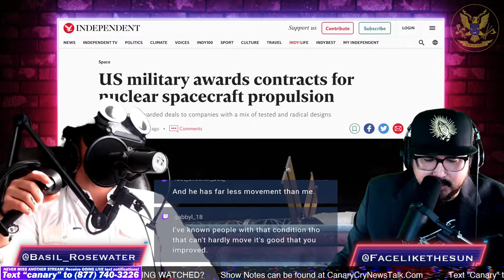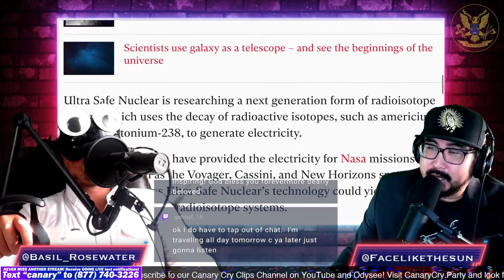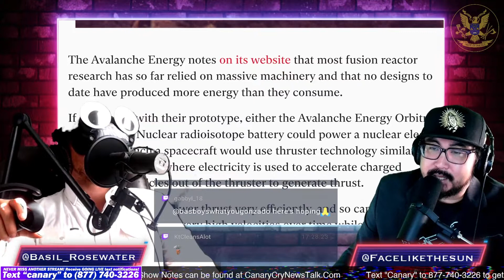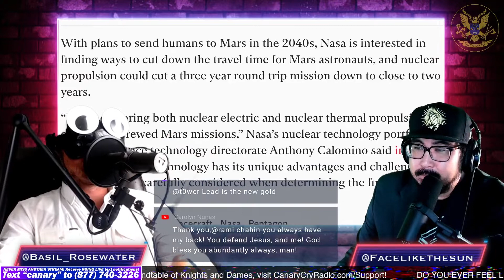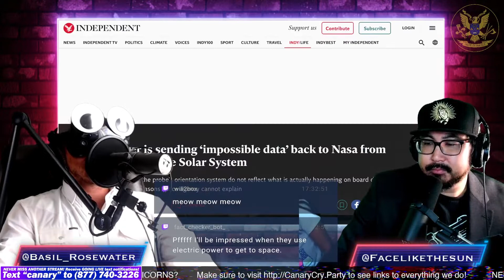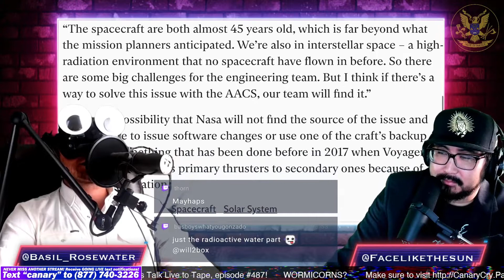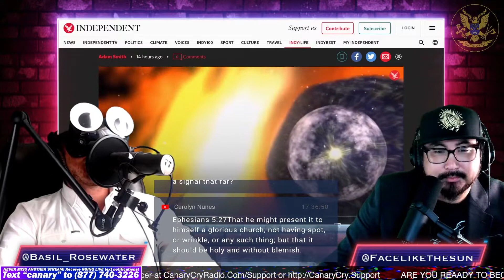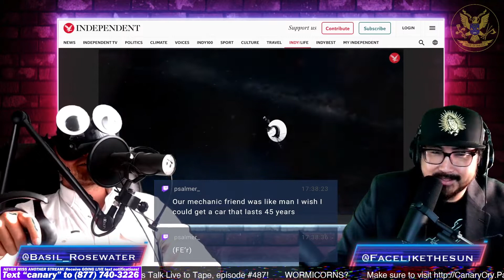US Making Nuclear Propulsion Spacecraft Contracts - CCNT 487